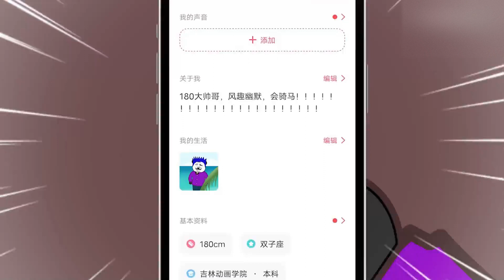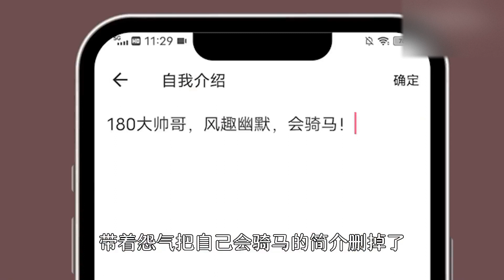小伙网恋奔现出大糗，结局却很意外